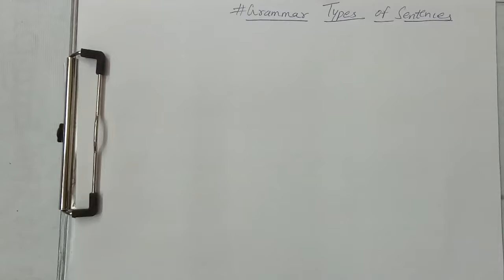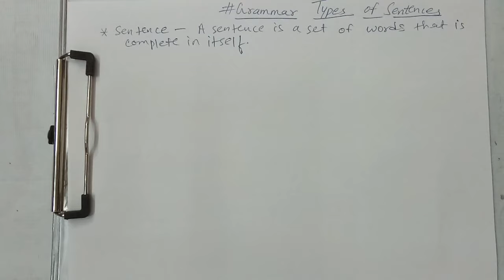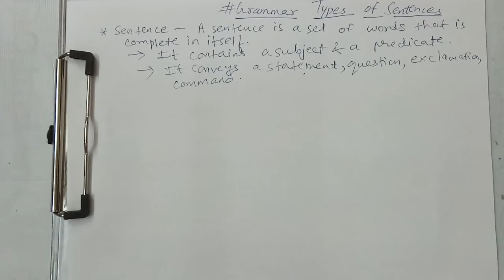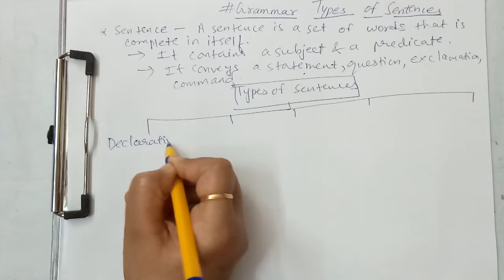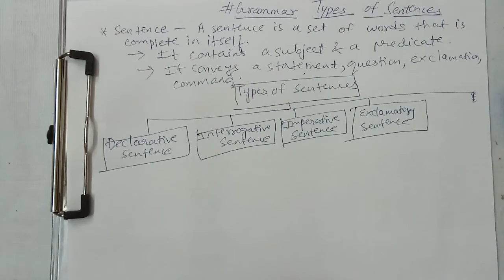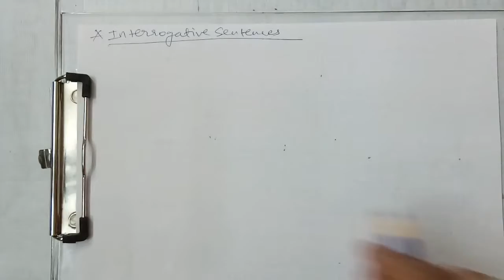Types of Sentences | NCERT | Hindi Explanation | J.K. Online Classes | Patan | CBSE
LECTURE : 141(Types of Sentences)
English(8)
NCERT
Online
Classes

***We are Doing (Types of Sentences)***

J.K.Online Classes

          Education Channel

Motiani Brothers